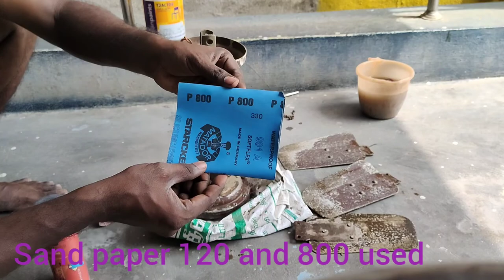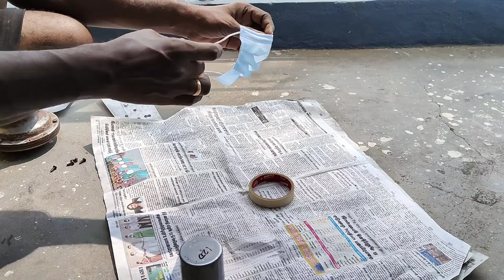Ceiling fan painting|Painting 25 years old Ceiling fan DIY|Spray Painting Fan|Chris Tips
How to paint 25 years Ceiling fan using spray paint.

In this video we are going to see how to paint a old and rusted ceiling fan with a spray paint.